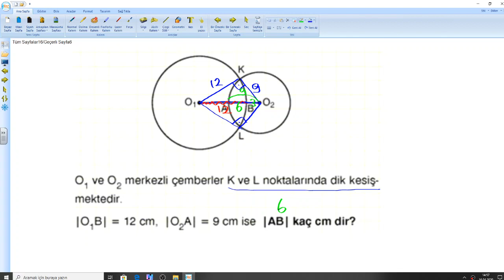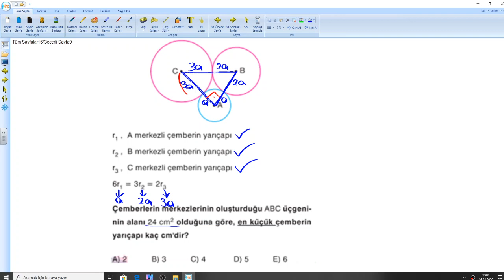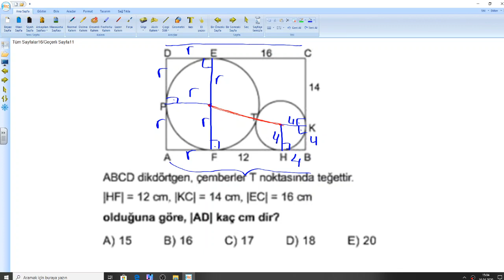Çemberde Uzunluk 4